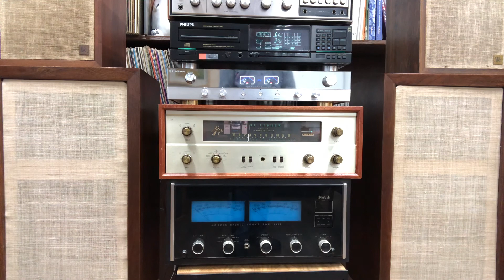Kr6200 / ar3a (2)